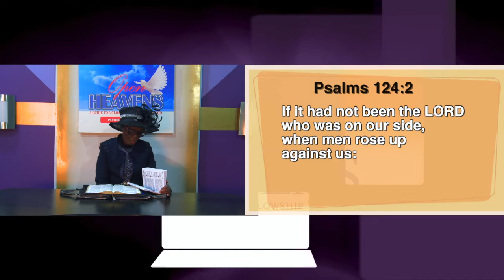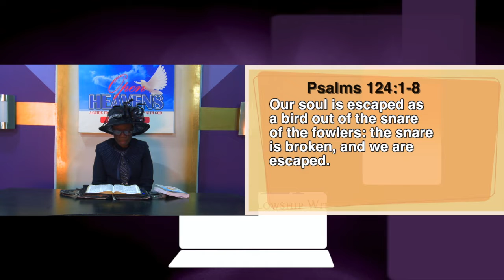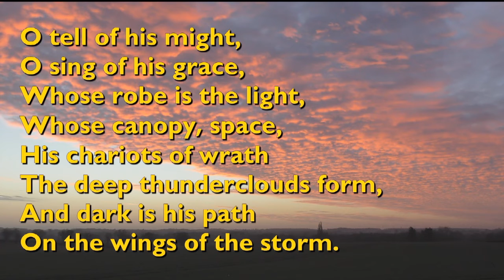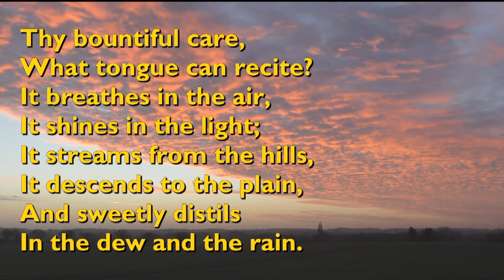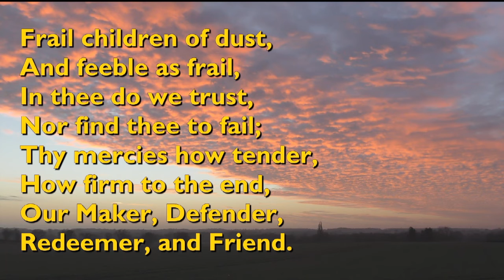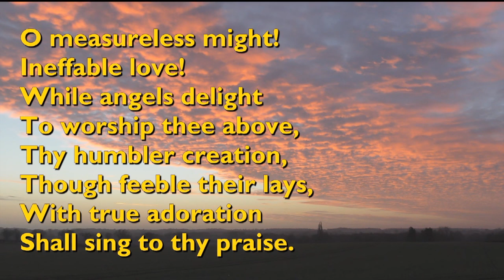PRAISE GOD || PASTOR (MRS) H.O IBITAYO || WIFE OF SATCO -RCCG AC4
OPEN HEAVENS DAILY DEVOTIONAL GUIDE